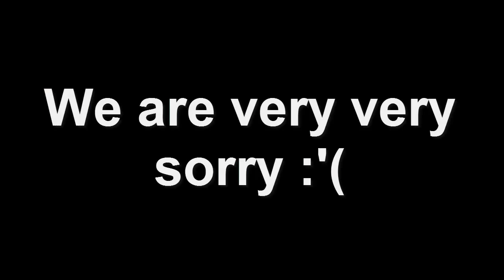Birhdouse Does Stuff: We promise Dylan's not racist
This is a work permeated with occasional satire, possibly controversial topics are not representative of the Birdhouse Tutorial team's political, social, or historical views and opinions." also we spent 45 mins editing a 9/11 joke. sorry about that.